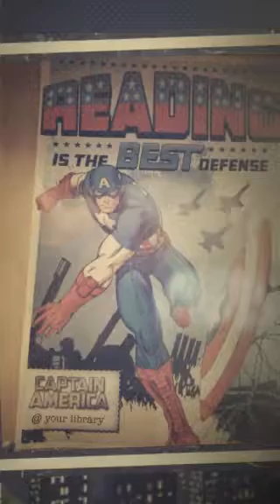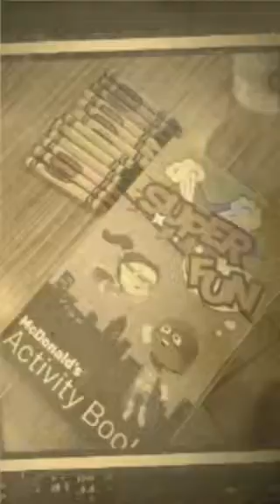DC in Indy!